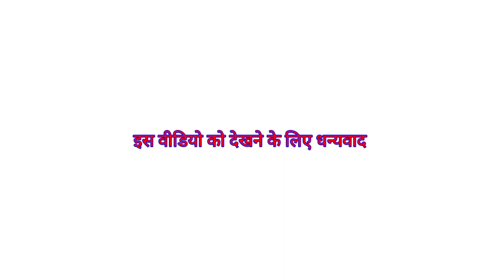22 जुलाई खेरेश्वर धाम | सावन की तैयारी कैसी चल रही है | 22जुलाई | महाकाल ट्रैकिंग |vijayvloger2002